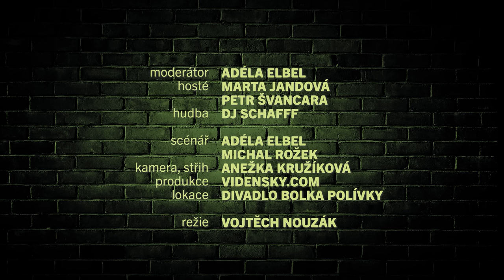Talkshow S Adélou: Petr Švancara - best of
Nová jiskřivá talkshow Adély Elbel a jejích hostů

Moderátorka:  Adéla Elbel
Hosté:              Petr Švancara, Marta Jandová
Hudba:             DJ Schafff
Režie:               Vojtěch Nouzák
Scénář:            Adéla Elbel, Michal Rožek
Kamera, střih: Anežka Kružíková
Produkce:        Petr Vídeňský
Lokace:            Divadlo Bolka Polívky

Vyrobila tvůrčí skupina Adély Elbel a Michala Rožka.

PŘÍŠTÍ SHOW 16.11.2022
S Adélou: Iva Pazderková a Matěj Ruppert v Divadle Bolka Polívky.